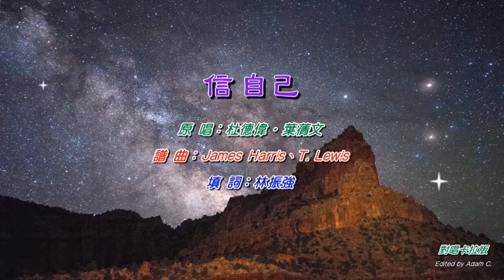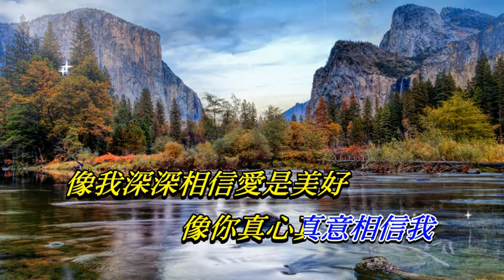信自己 杜德偉 ‧ 葉蒨文〈對唱卡拉版〉